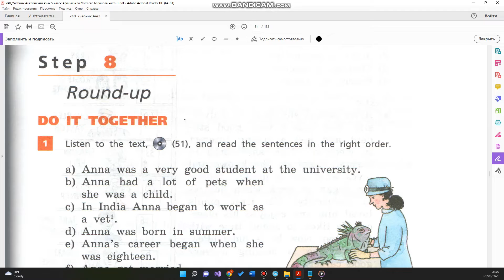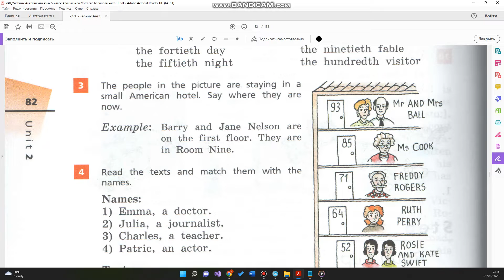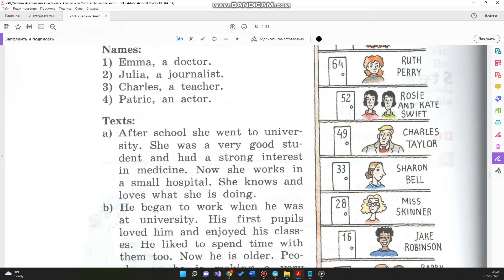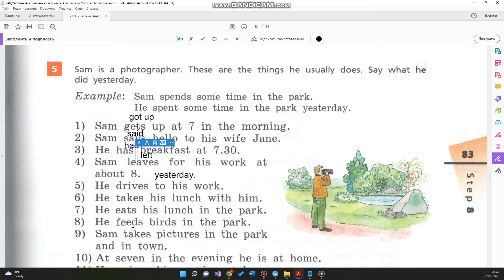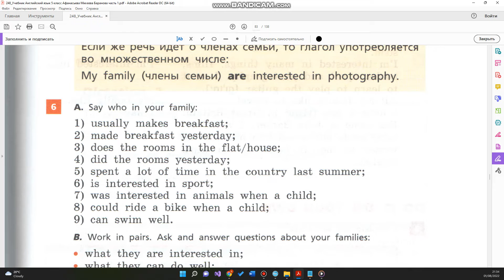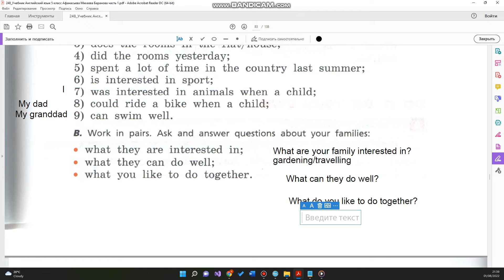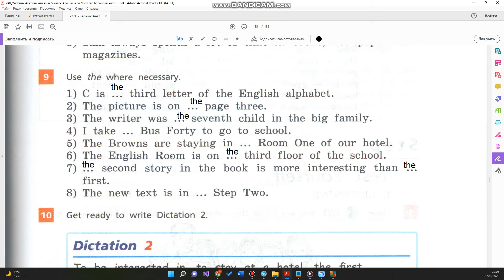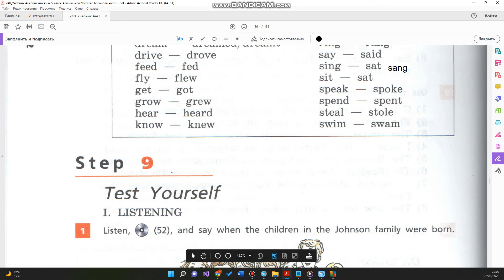Учебник Rainbow Афанасьева 5 класс. Unit 2 (Step 8)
В видео представлен разбор учебника  Rainbow / Рэйнбоу Английский язык 5 класс (Афанасьева, Михеева) Unit 2 Step 8 (ГДЗ). Дано описание как правильно выполнить все  упражнения Unit 2 по английскому в 5 классе. В видео есть разбор текста всех  упражнений на грамматику английского языка.